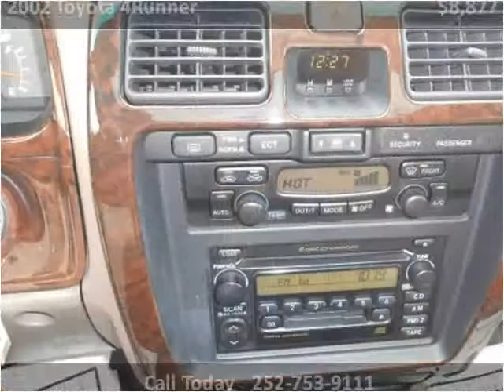2002 Toyota 4Runner Used Cars Farmville NC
This 2002 Toyota 4Runner is available from Auto Depot Farmville.